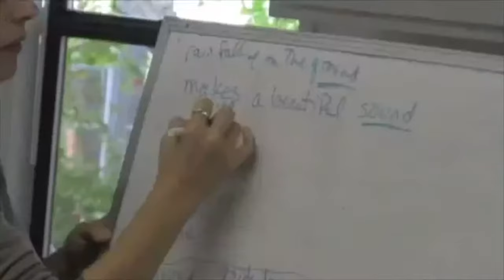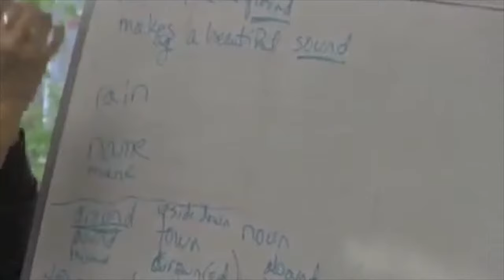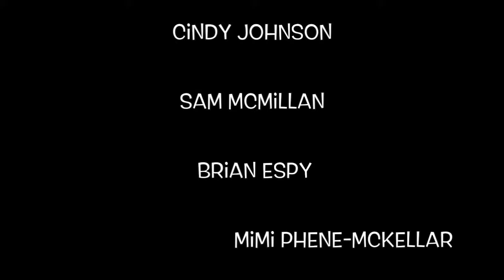The Making of the "Montesssori Minds Make Music" CD